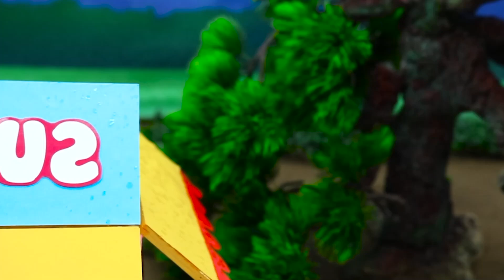Diy tractor making mini grape juice machine | DIY technology agricultural machine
Watch the most creative DIY techniques as we build a trolley heavy truck fully loaded with bricks. See how we tackle the challenge when the tractor gets stuck in the mud!

homemade tractor
sand_sieving machine
construction machine